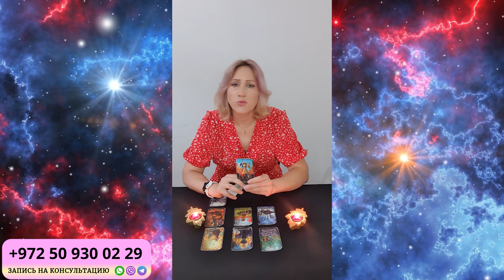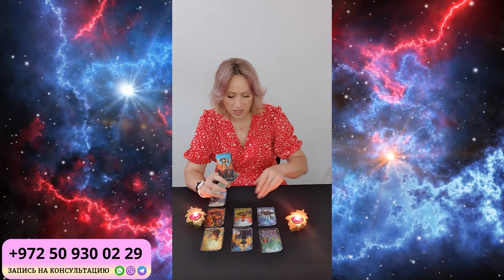СТРЕЛЕЦ ГОРОСКОП НА СЕНТЯБРЬ 2024 от Доины Римари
Что ждет СТРЕЛЬЦОВ в СЕНТЯБРЕ 2024 года?